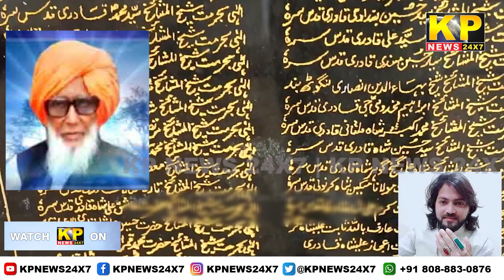Chitguppa News : 27th Uras Of Nana Hazrat Is Being Celebrated In Chitguppa